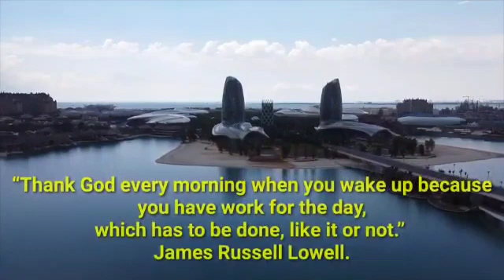MINGGU PENUH SEMANGAT!!!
Video dari Jonni P